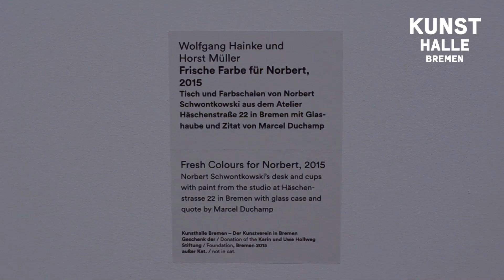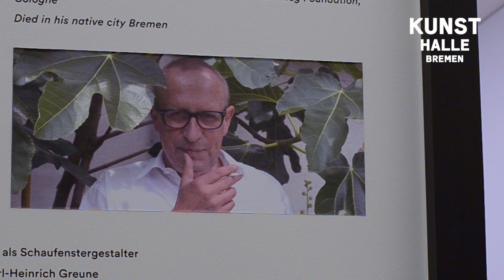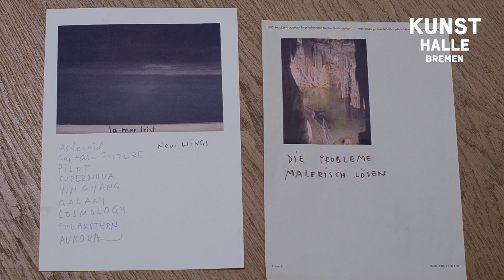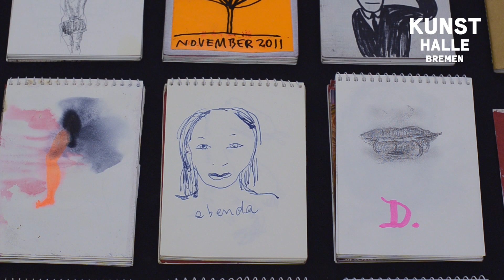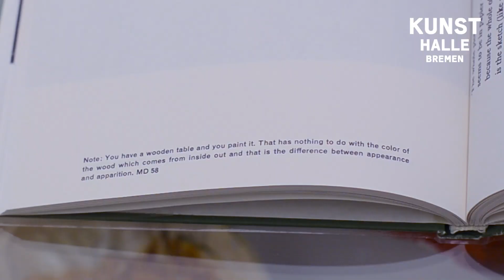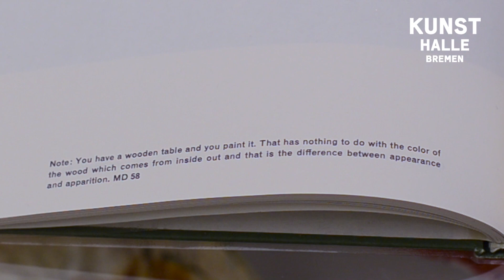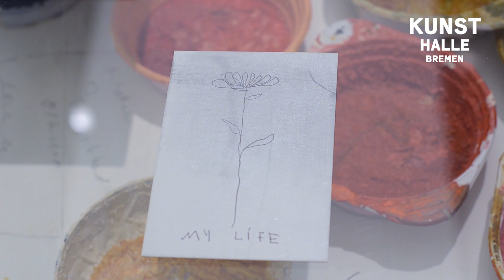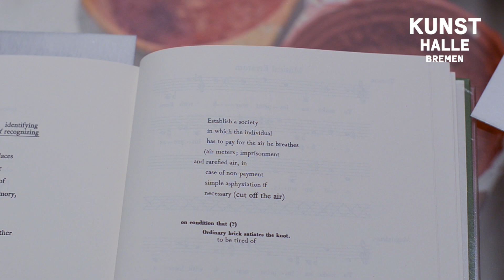Schwontkowski-Kunstpause: "Frische Farbe für Norbert" mit Wolfgang Hainke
In diesem Video sprechen Dr. Eva Fischer-Hausdorf (Kuratorin und Kustodin für Kunst des 20. Jahrhunderts) und Wolfgang Hainke (Künstler und Freund von Norbert Schwontkowski) über das Werk "Frische Farbe für Norbert" (2015) von Wolfgang Hainke und Horst Müller. Das Gemälde wird im Rahmen der Ausstellung "Norbert Schwontkowski. Some of My Secrets" präsentiert.

Die maximal 15-minütige Kunstpause findet jeden Donnerstag um 13 Uhr statt. Während der Schließzeit übertragen wir sie als Live-Video auf Instagram und veröffentlichen im Anschluss ein Video der Kunstpause auf Youtube.

"Norbert Schwontkowski. Some of My Secrets"
21. März bis 2. August 2020 (Ausstellungsstart verschoben)
Die Kunsthalle Bremen würdigt in einer großen Ausstellung das Werk des 2013 verstorbenen Bremer Malers Norbert Schwontkowski. Die umfassende Werkschau entstand in Kooperation mit dem Kunstmuseum Bonn und dem Kunstmuseum Den Haag und versammelt rund 80 Gemälde und mehr als 40 Skizzenbücher Schwontkowskis aus seinem Nachlass sowie deutschen und internationalen Sammlungen.
Die Ausstellung ist eine Kooperation der Kunsthalle Bremen mit dem Kunstmuseum Bonn (31. Oktober 2019 bis 16. Februar 2020)  und dem Kunstmuseum Den Haag (Oktober 2020 bis Frühjahr 2021).
Begleitend ist ein umfangreicher Katalog in deutscher und englischer Sprache mit Beiträgen von Stephan Berg, Christa Bürger, Daniel Koep und Christoph Schreier erschienen (ISBN 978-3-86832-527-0 | 38,- Euro).